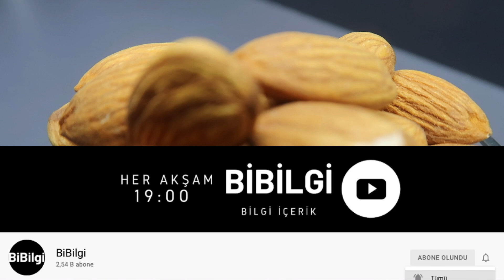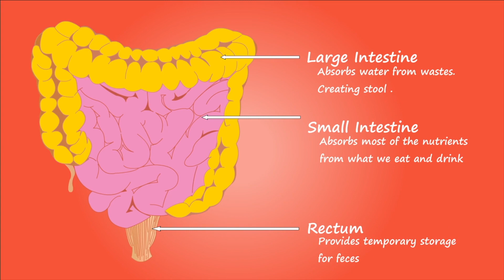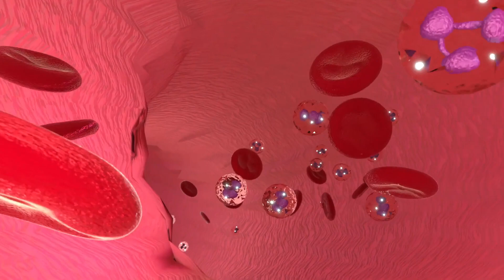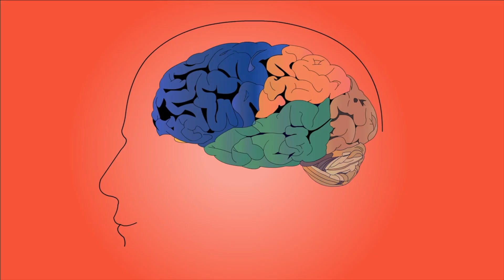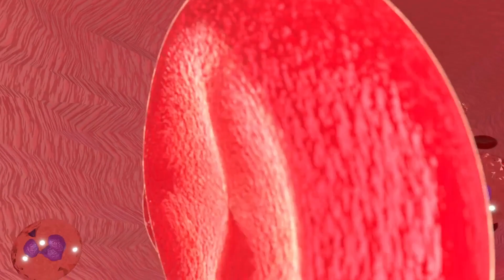Aç Karnına Yarım Avuç Badem Yiyen Yaşadı | Bademin Faydaları Ve Zararları Nelerdir?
Bu günlerde, badem neye iyi gelir? Ve bademin faydaları nelerdir? Gibi sorular almaktayız. Bu videomuzda, günde kaç tane badem yenmeli? Ve çiğ badem neye iyi gelir? Benzeri konuları inceledik. Bakalım, ara öğünde kaç tane badem yemeli? Ve kavrulmamış badem neye iyi gelir? Sorularının cevapları nelermiş.

00:00 Badem hangi hastalığa iyi gelir?
00:18 Bademin faydaları ve zararları nelerdir?
03:58 Çiğ badem kolesterolü yükseltir mi?
04:18 Badem kolesterolü düşürür mü?
04:38 Badem tansiyonu yükseltir mi?
04:48 Badem yemek tansiyonu düşürür mü?
05:08 Şeker hastaları badem yiyebilir mi?
05:18 Badem yemek zararlı mı?
05:38 Badem zayıflatır mı?
05:58 Badem kemiklere iyi gelir mi?
06:18 Bademin cilde faydaları nelerdir?
06:38 Bademin içinde hangi vitaminler var?
06:48 Çiğ badem zararlı mı?
09:08 Badem yiyince ne olur?